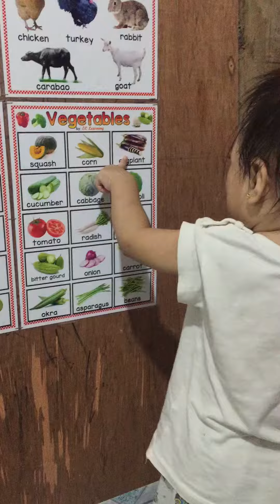Niana Ysa | 10mos. | 08/28/2022